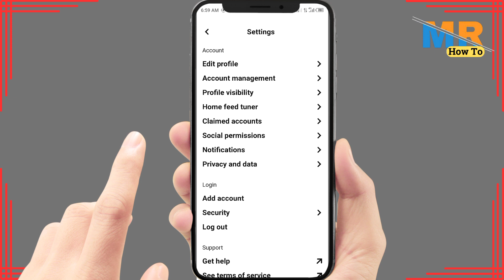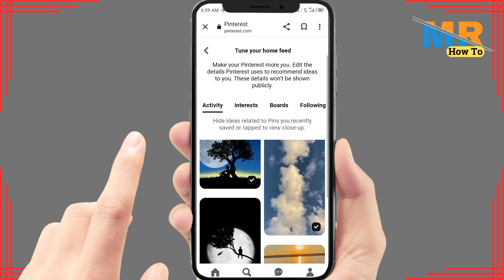How to find liked videos on pinterest | How to see liked videos on pinterest 2023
Discovering those videos you've liked on Pinterest is a breeze with our step-by-step guide. We'll show you how to access and view your liked videos on Pinterest, making it easier to revisit your favorite content.

Timestamps:

00:00 - Introduction
00:10 - Locating Your Liked Videos on Pinterest

Key Points Covered:

Accessing your Pinterest account
Navigating to your liked videos
Exploring your video likes
Revisit your favorite videos effortlessly!